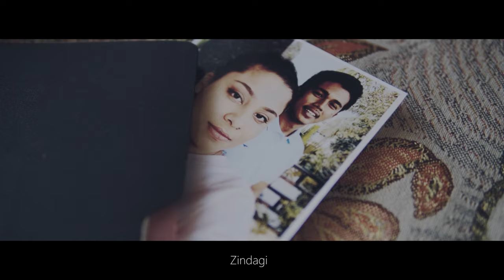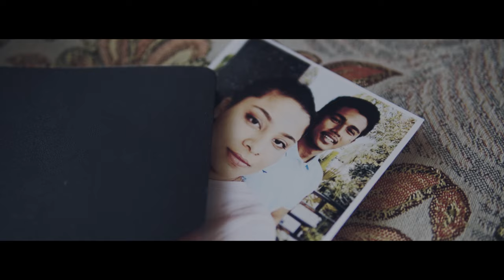Sabir, Obed & Yaseer - ZINDAGI (Official Music Video)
"ZINDAGI" is a melancholic track where a guy loses his closest one and falls into a cycle of thoughts which kills him everyday.

Performed by Obed & Yaseer
Written and Composed by Sabir & Obed
Produced, Mixed and Mastered by Sabir
Visuals by Tonmoy Bora
Starring Jagriti & Sarangajit